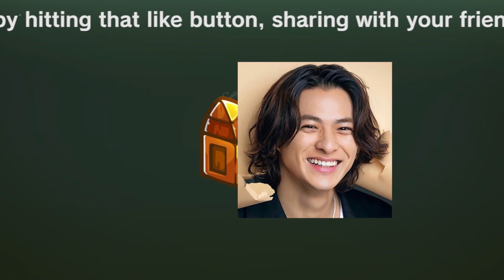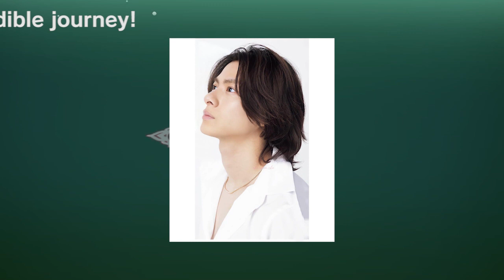【平野紫耀】平野紫耀と平祐奈の交流に迫る――熱烈なファンの注目集める“好意”の行方